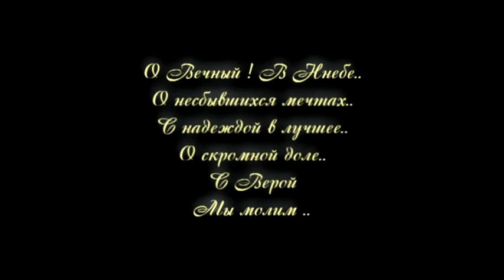без имени и слов.. - Куанышев Б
Автор музыки : - Бауржан Куанышев
Смонтировано на: -  Sony Vegas Pro 10